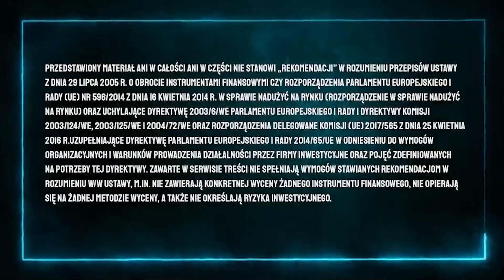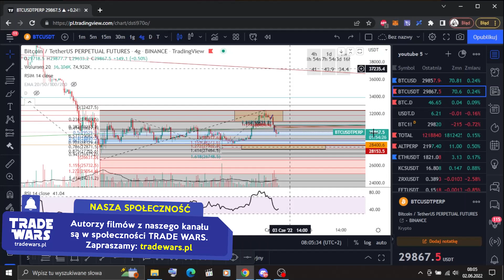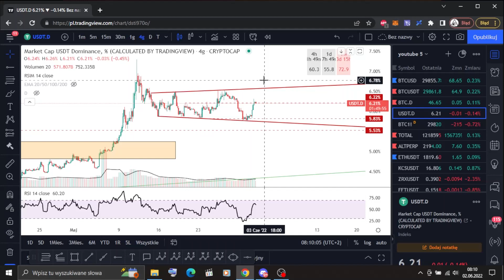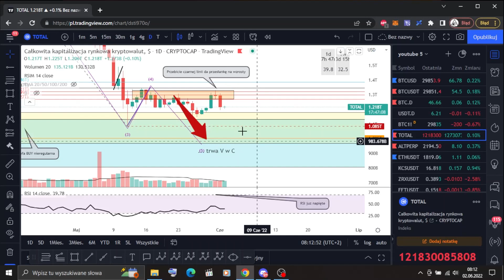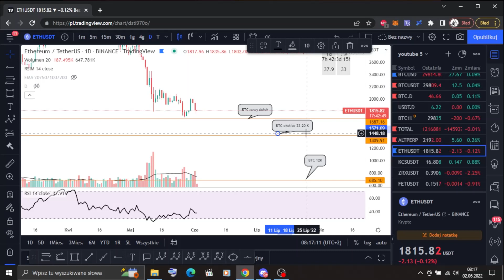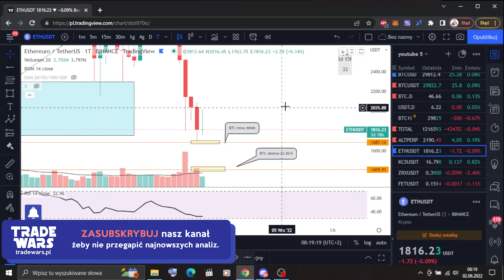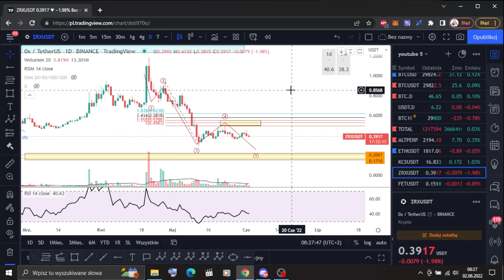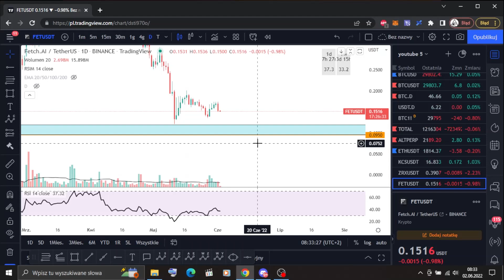Analiza Kryptowalut #05 | BTC, Dominacja, USDT, Kapitalizacja Krypto, ETH, Alty | 02-06-2022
📢 Kod referencyjny na 10% rabatu 🪙 od Merola na dostęp do Trade Wars: REFK8CRSHXJ7G

Społeczność w której znajdziesz MEROLA i innych świetnych traderów:
💲 REFLINKI
Skorzystaj z poniższych reflinków, aby zgarnąć bonusy 👇

SPIS TREŚCI:
00:00 - Intro
00:29 - BTC
06:35 - BTC.D
07:33 - USDT.D
08:36 - BTC1!
09:41 - Kapitalizacja kryptowalut
10:57 - Altcoin Index
12:40 - ETH
17:26 - KCS
20:31 - ZRX
22:26 - FET
Muzyka jakiej używamy w naszych filmach:
-Christian Baczyk - The Awakening (Star Wars - The Force Awakens Tribute)
-Samuel Kim - Duel of The Fates ★ EPIC POWERFUL MIX ★ | Two Steps From Hell Style
-Greenred Productions - Focus Music for Work and Studying, Background Music for Concentration, Study Music